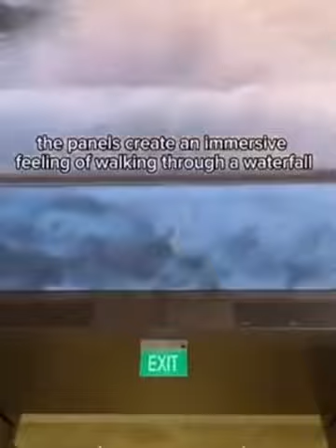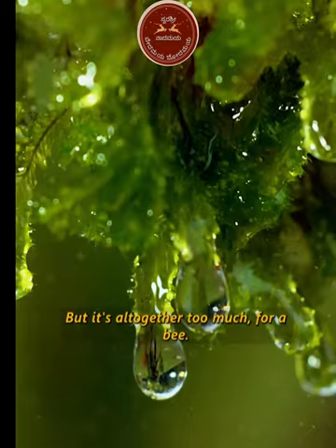Raag Bhairav/Sung by Swarashri Sneha Hampiholi /Video created by Shridhar Hampiholi